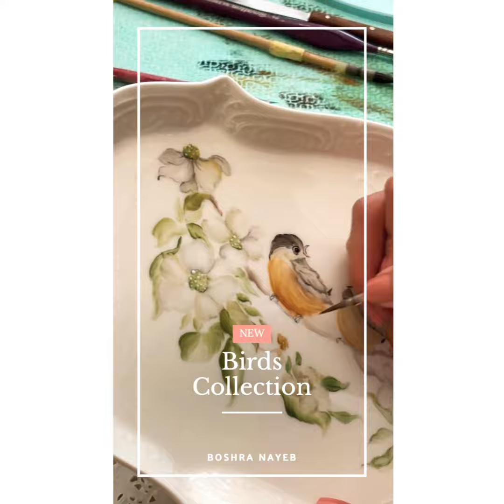Porcelain painting Boshra nayeb